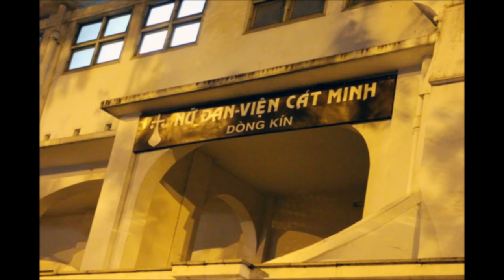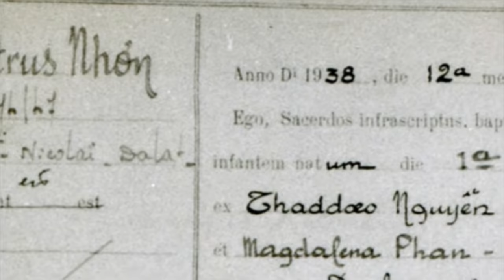Chân Dung Vị Mục Tử - Đức Hồng Y Phêrô Nguyễn Văn Nhơn - Tổng Giám Mục Hà Nội